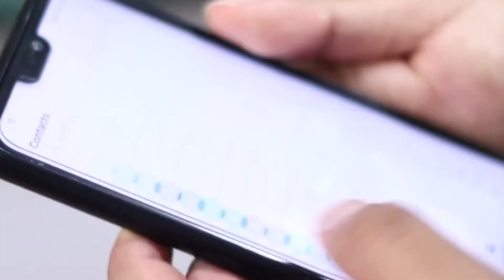Nunca Más - Cortometraje | Hall Virtual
Hall Virtual 🌟  exposición de trabajos finales 2020- 2

Título: Nunca Más
Tipo: Cortometraje
Integrantes: Allison Delgado, Adrian Martinez y Gadiel Oro

Curso: Realización de Video
Docente: Luis Ángel Esparza
3er ciclo